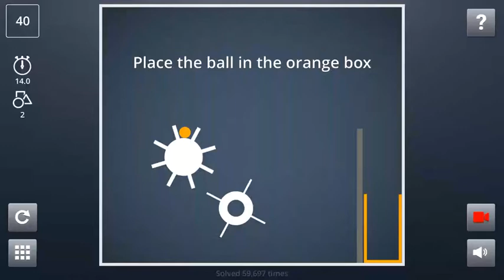Brain It On! Level 40!